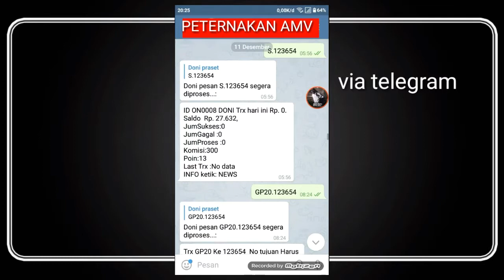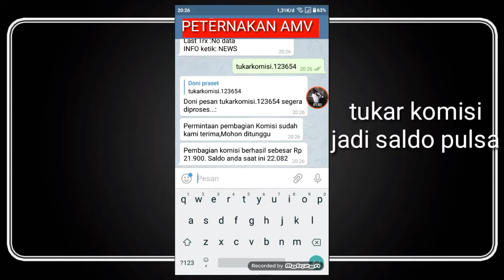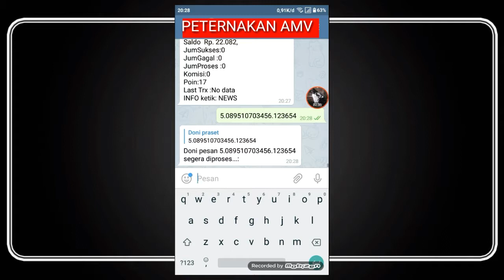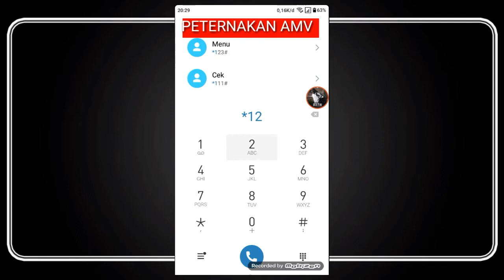Tutorial isi pulsa all operator via telegram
Help mee